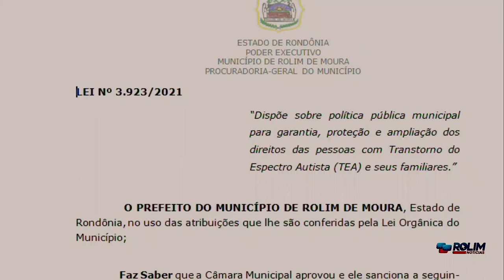Entrevista Conscientização do Autismo